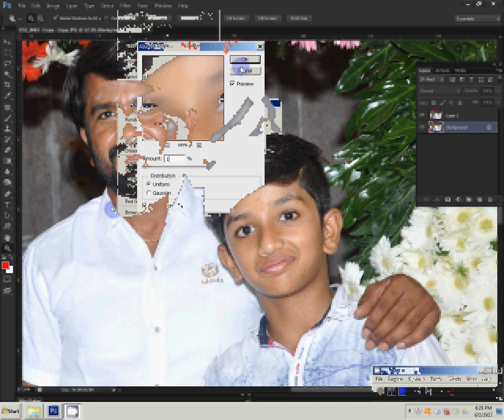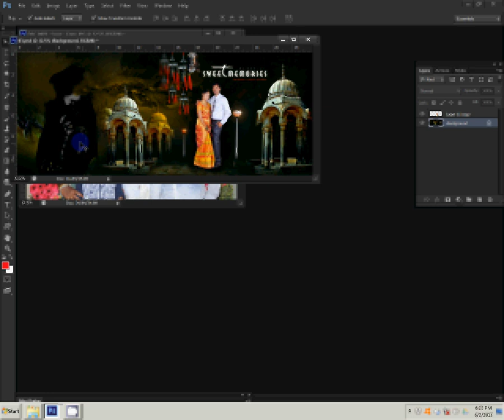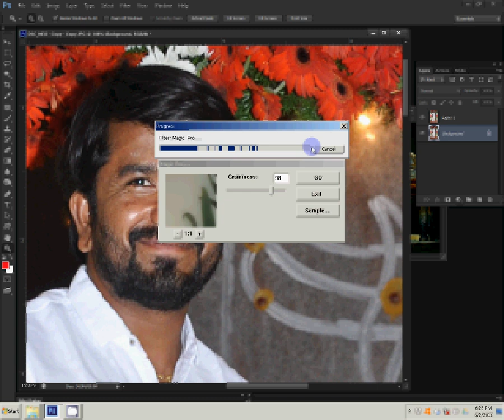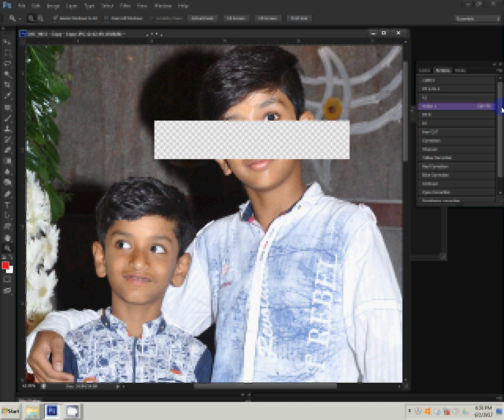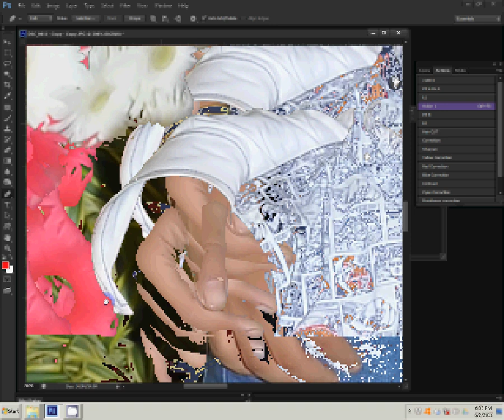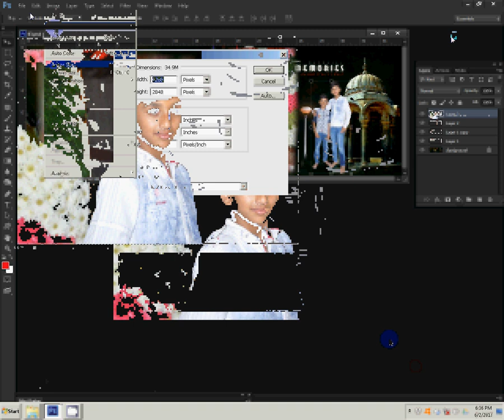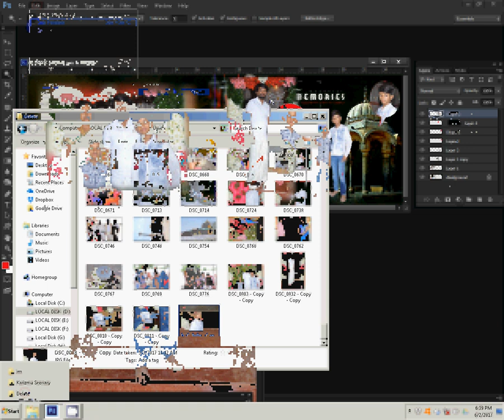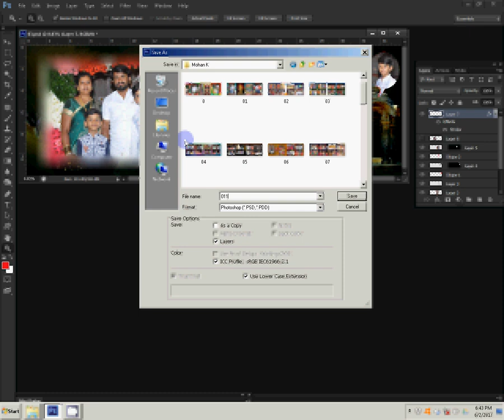Tutorial Wedding Album, Karizma Album, Canvera albumAdobe Photoshop Tutorial